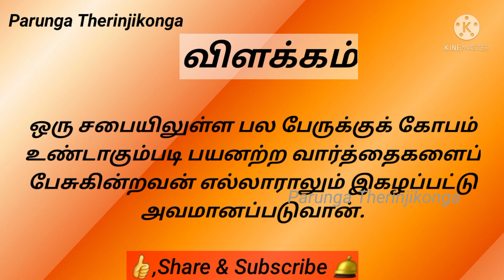Day-191 திருக்குறள்||அறத்துப்பால்||பயனில சொல்லாமை|| Daily One thirukkural with meaning in tamil.